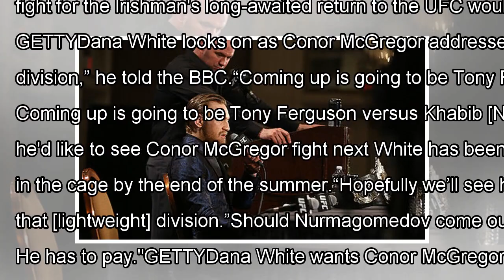Conor McGregor: Dana White reveals the fight he wants for Notorious' UFC return By J.News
Ferguson and Nurmagomedov will vie for McGregor's lightweight title next month in the main event of UFC 223, which takes...